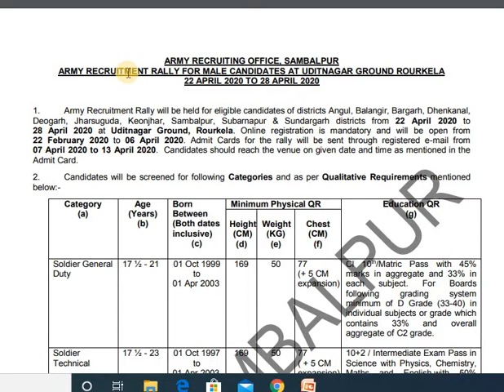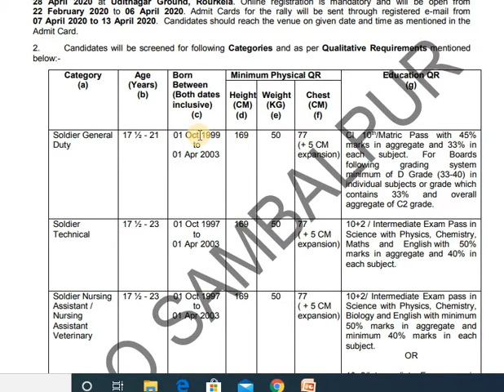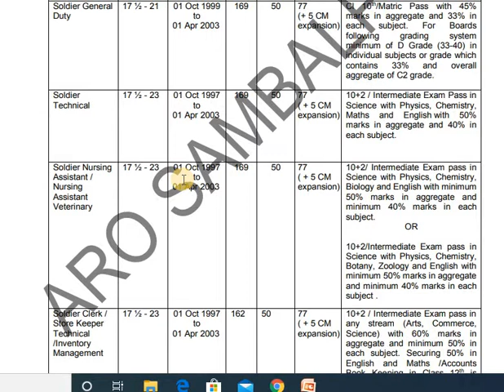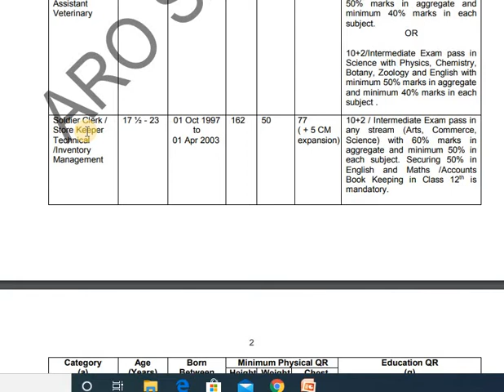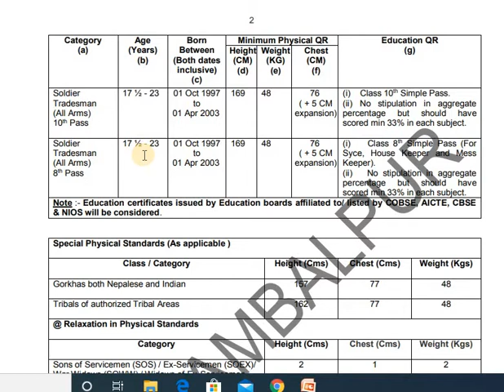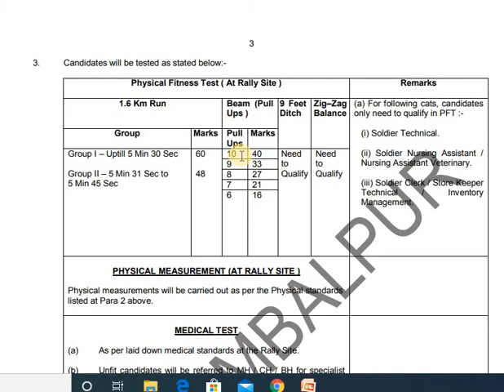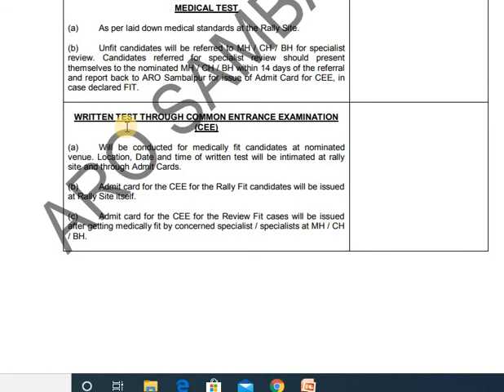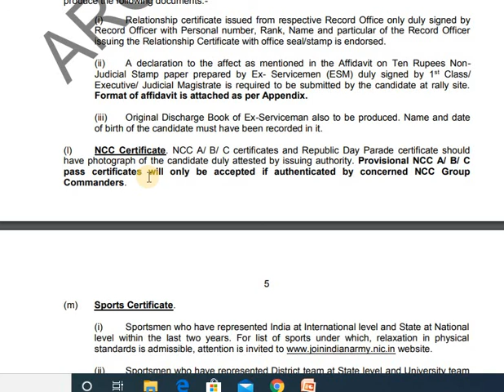Sambalpur pur Army Rally,Rourkela Army Rally